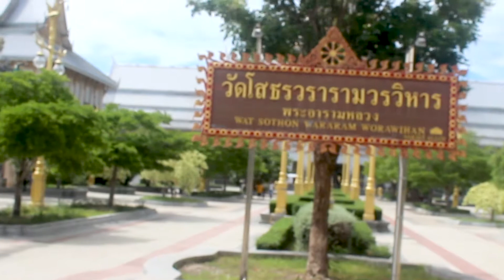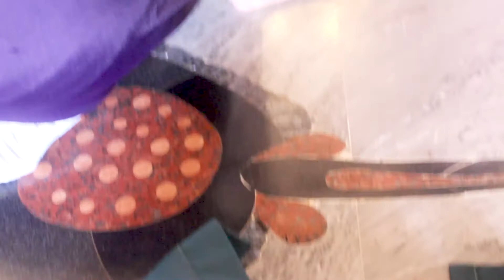วัดโสธรวราราม